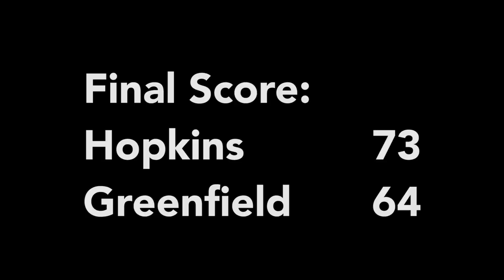Hopkins Boys vs Greenfield 013020